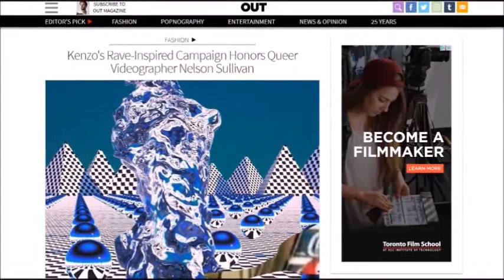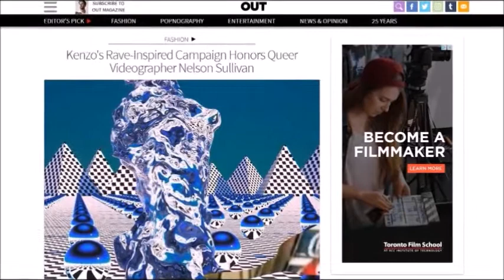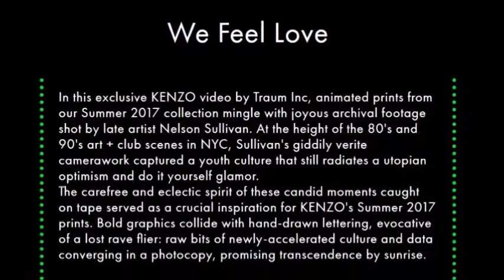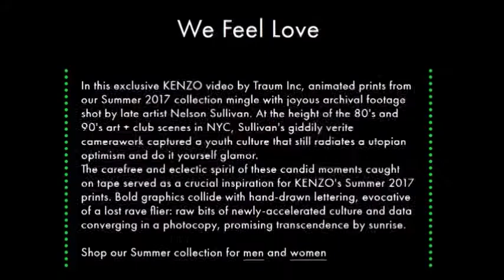Fashion Company Honors Nelson Sullivan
Which Fashion company honored Nelson with their summer 2017 campaign.

Song: Space [Top Shelf Sounds Release]
Artists: Jansku